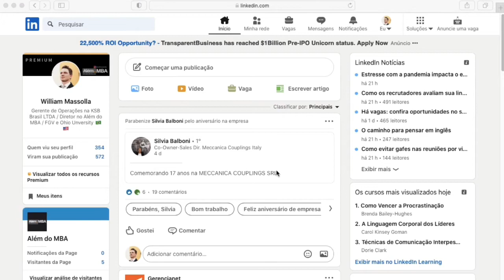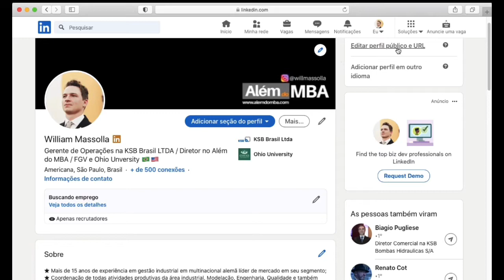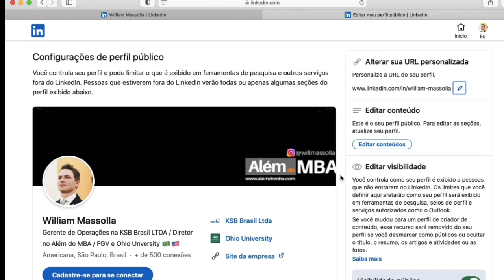Aprenda como personalizar sua URL!! - Dicas sobre LINKEDIN #4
Você sabe como personalizar a URL do seu perfil no Linkedin?

Saiba que isso é muito importante para seu perfil não passar batido dentro da rede.

Com a URL personalizada você consegue ser encontrado mais facilmente e ainda por cima fortalecer sua marca pessoal ou profissional!

Assista os vídeos do canal e saiba exatamente como usar seu perfil no LinkedIn para conseguir a sua tão sonhada vaga de emprego!

E-book - Além do LINKEDIN - Com dicas e estratégias para você ter um perfil campeão!